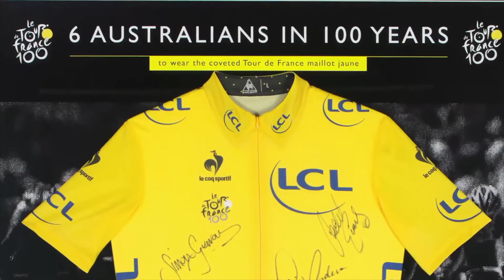Apres Velo - Epic Tales from the Tour De France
With the expertise of accomplished journalist and voice of Australian cycling, Mike Tomalaris, we are proud to share with you tales of Le Tour and what he believes to be the most memorable of the bunch.